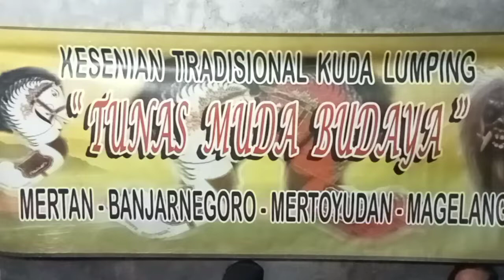Jathilan Klasik Putri Tunas Muda Budaya live Mertan Banjarnegoro Mertoyudan Magelang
Indonesian tradition village dancing
Indonesian culture dance
Indonesian beautiful girl dancer
wisata budaya kesenian tradisional
Jathilan jaranan kuda lumping ndadi kesurupan
jaran kepang mendem kalap